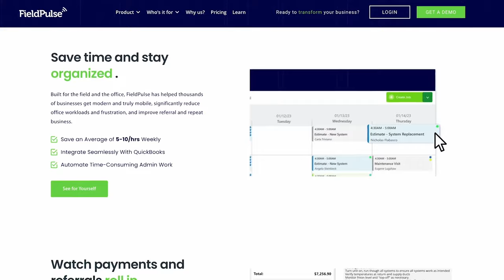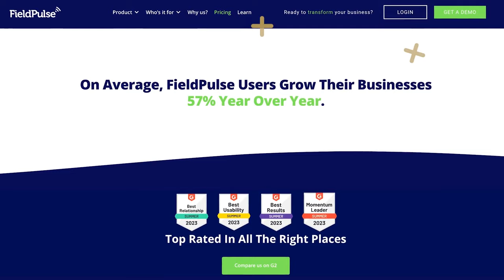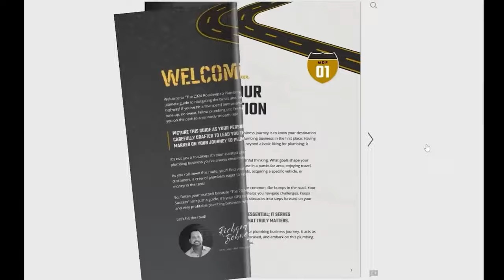From Vision to Profit: Building a Successful Business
In this video, "From Vision to Profit: Building a Successful Business," we delve into the essential steps needed to transform your vision into a profitable plumbing business. Whether you're a seasoned master plumber or just starting out, our expert insights will guide you through the process of how to start a plumbing business effectively. We'll cover vital topics such as plumbing job costing and pricing strategies to ensure your plumbing business profitability.

Learn valuable plumbing business tips and advice that can help you navigate the challenges of a plumbing business start-up. Discover innovative plumbing business ideas and plans that can set you apart in the competitive home services market. We’ll discuss the importance of cultivating a strong business mindset and the entrepreneur mindset necessary for success in the plumbing industry.

Join us as we explore the journey of becoming a successful plumbing business owner, equipping you with the tools and knowledge to grow your plumbing business to new heights. Don’t miss out on this opportunity to gain insights into the plumbing industry that can lead you from vision to profit! Tune in now and take the first step towards building your successful home service business!

🔸 FREE Million Dollar Plumber Blueprint to learn how to build a secure and profitable plumbing business to make more money and live a life you love.

🔸 JOIN the Million Dollar Plumber Success Academy where I teach you the BUSINESS of plumbing.